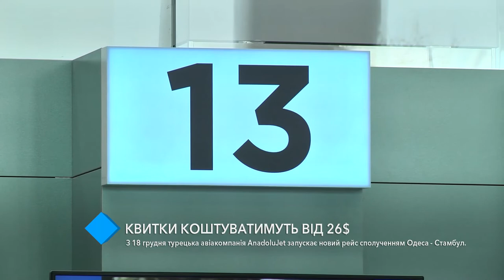Турецкая авиакомпания AnadoluJet запускает новый рейс сообщением Одесса – Стамбул